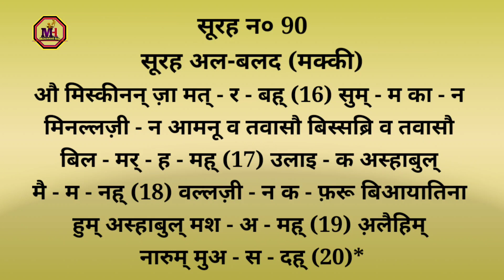surah90 surah al balad in hindi | surah balad in hindi me | lauk simu bihadal balad surah in hindi